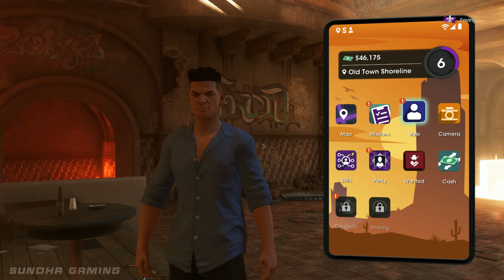SAINTS ROW Gameplay - PART 7 - Networking || RX 6600 XT Ultra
NOTE : MUSIC TURNED OFF TO AVOID COPYRIGHT.

PC Specs :

Intel Core i5 10400 (Stock Cooler)
Asrock B460 Phantom Gaming 4
MSI RX 6600 XT Gaming X
2x8GB 3000mhz Corsair Vengence
WD SN550 500GB Nvme SSD
DeepCool Matrexx 55 RGB
MSI G242 144hz Monitor
NZXT C650 Gold PSU